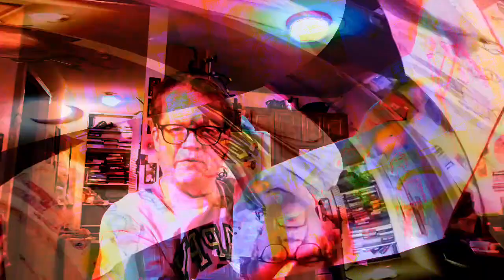[EPILEPSY WARNING] Movie 23 03 23 21h43m41s *Photosensitivity Warning*